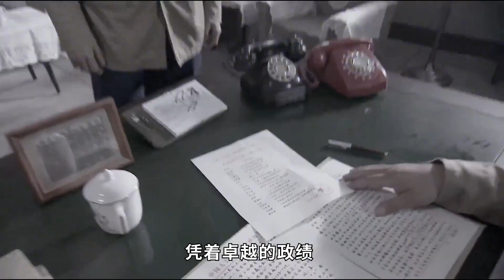2012年刘源举报300亿巨贪，对方却对他人身威胁，小心把你整倒！